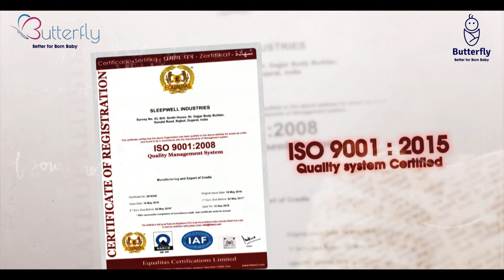BUTTERFLY AUTOMATIC KIT CRADLE | TVC | AD FILM 🎬 | Created by VEEDEE FILMS 95123 30013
🔺Video Ad
🔺Corporate Video
🔺Introduction Video
🔺Documentary Film

VEEDEE FILMS PVT LTD
film production house

📍 Mumbai 📍 Ahmedabad 📍 Rajkot